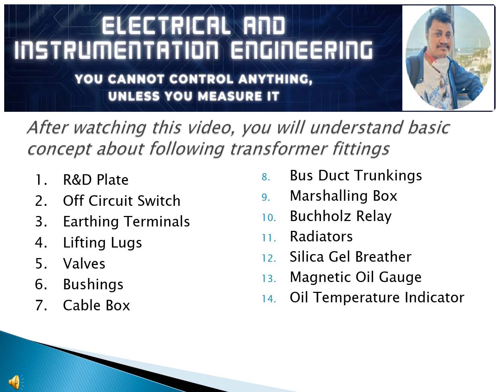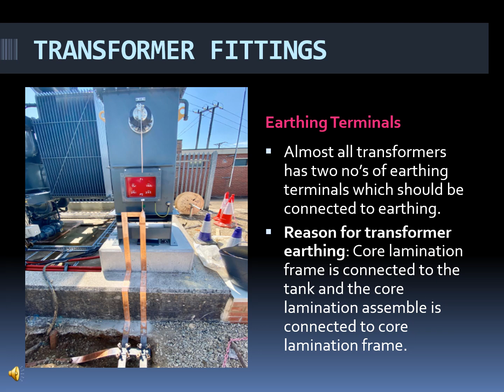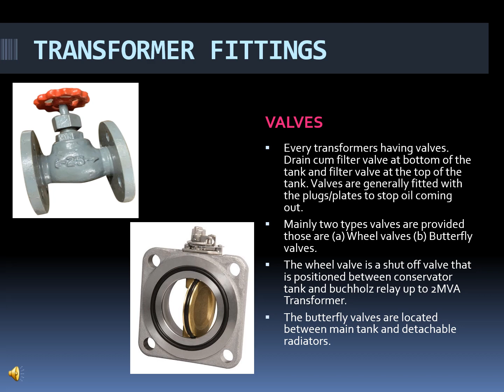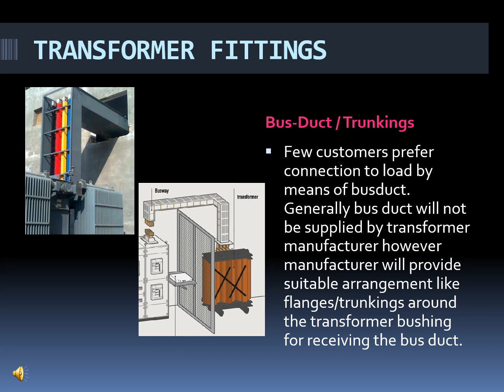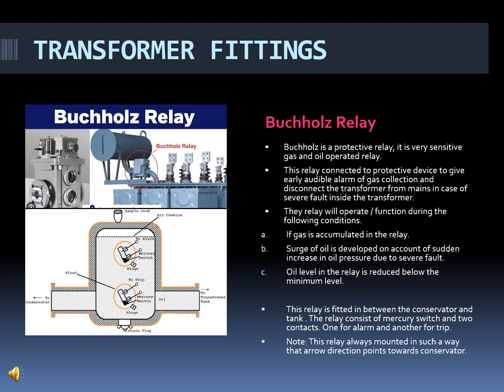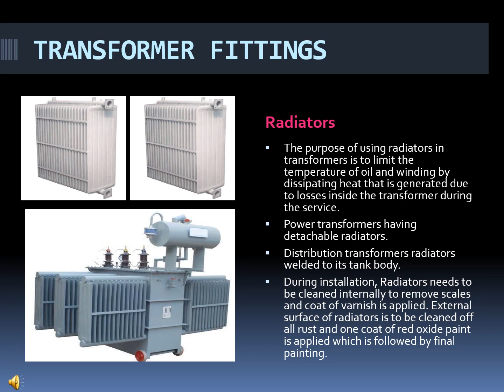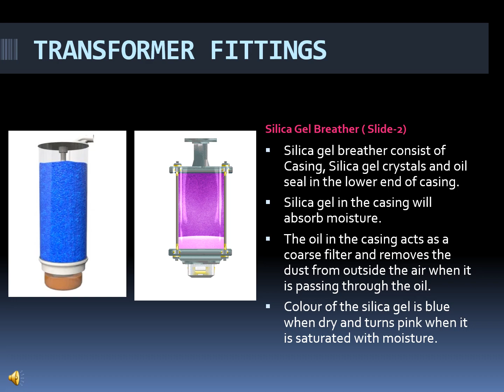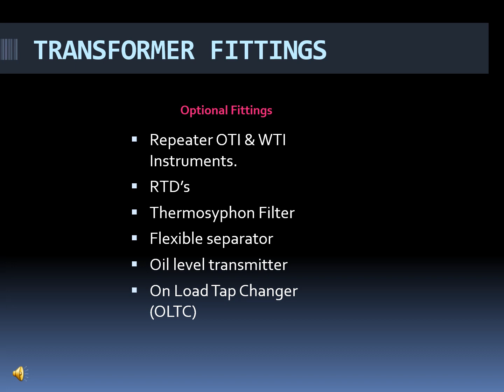Mastering Transformer fittings & accessories: A Comprehensive Guide in Hindi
"Unlock the secrets of transformer fittings in our latest Hindi tutorial! 🛠️ Join me on a journey where we demystify the intricacies of transformer assembly, offering step-by-step guidance for beginners and seasoned enthusiasts alike. Discover the tools, techniques, and insider tips to elevate your transformer fitting skills. Let's dive into this electrifying world together!"

1. Transformer fittings
2. Electrical engineering
3. Instrumentation
4. DIY transformer assembly
5. Step-by-step guide
6. Transformer tools
7. Hands-on tutorial
8. Hindi tutorial
9. Electrical components
10. Expert tips

If you want to learn about Transformer nameplate details in English, Hindi & Kannada language. Please watch videos in your favorite language.

After watching this video you will be able to understand following transformer fittings and accessories..

1. Rating & Drawing Plate.
2. Off Circuit Switch
3. Earthing Terminals
4. Lifting Lugs
5. Bushing
6. Cable Box
7. Bus Duct/Trunkings
8.Radiators
9. Silica Gel Breather
10. Magnetic Oil Gauge
11. Buchholz Relay
12. Marshalling Box
13. Oil Temperature Indicator
14. Valves